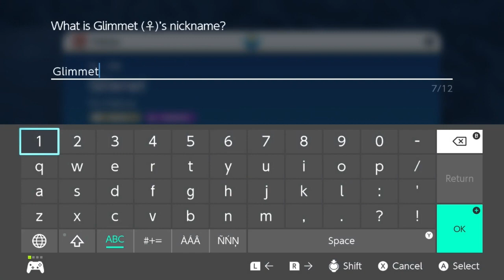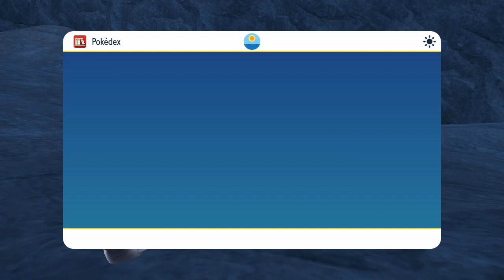Lost plays Pokemon Scarlet #20: All Fired Up!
We finally get the last member of our pokemon team, and take on Mela of the fire star crew!